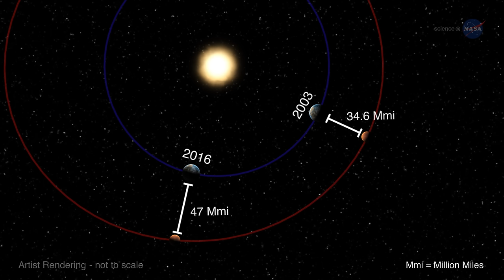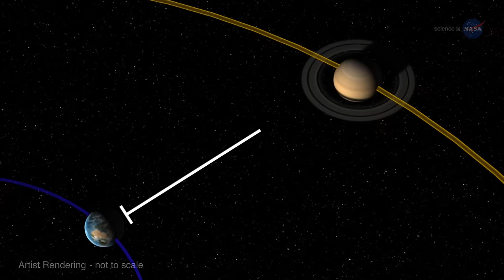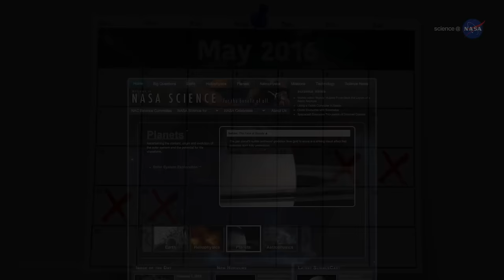ScienceCasts: Red and Golden Planets at Opposition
Mars and Saturn are getting together in the constellation Scorpius for back-to-back oppositions in May and June 2016.